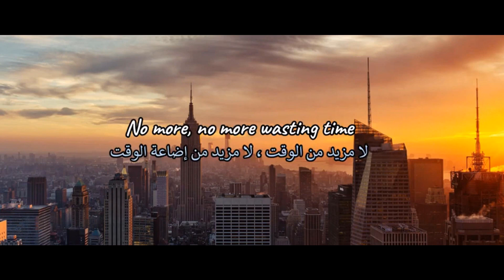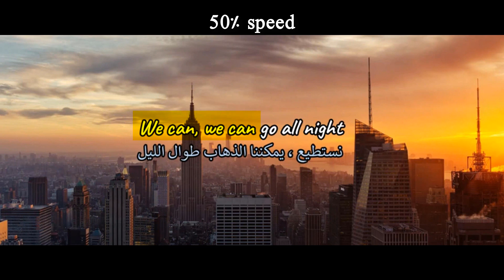اوعدك هتفهم انجليزي الافلام بسهولة | سلسلة فك لعثمة اللسان بالانجليزي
اتعلم انجليزي من المستوي الاول للأحتراف | كورس محادثة يومية
متنساش اللايك والشير عشان المحتوي ينتشر واكتب رأيك ف التعليقات